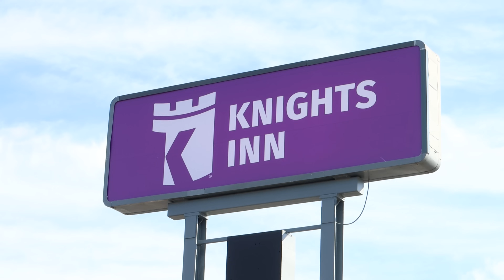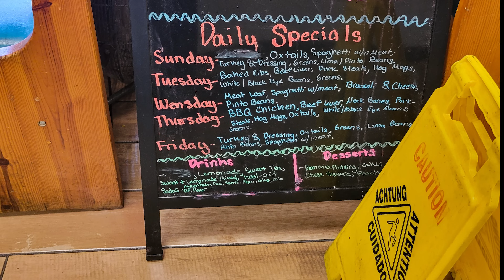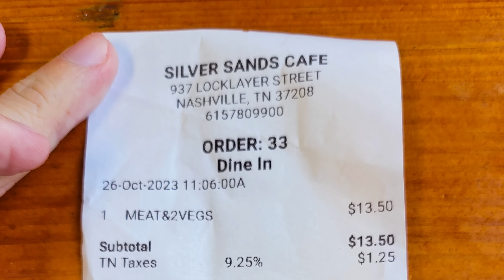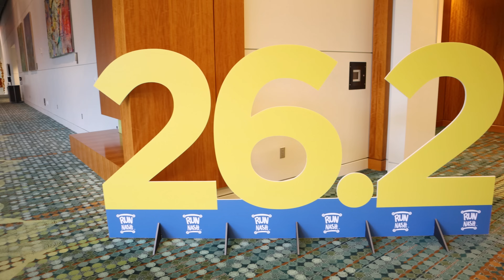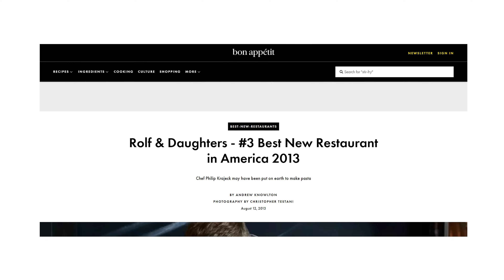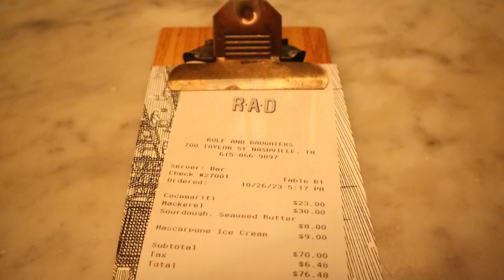Eating at Rolf and Daughters and Silver Sands Cafe. Nashville Day 1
I eat at and review a couple of restaurants in Nashville, Tennessee. After arriving in the city, I have lunch at Silver Sands Café, which is a classic spot for southern cuisine and soul food. The restaurant is also a notable establishment for meat and three. Then I tour the Tennessee State Museum before getting coffee at the Nashville Farmers' Market. Next, I check into my hotel, the Knights Inn Nashville. Finally, I have dinner at the highly regarded Rolf and Daughters in the Germantown neighborhood of the city. The restaurant is most famous for their pasta.

My sunglasses